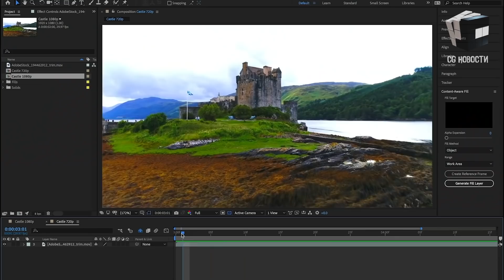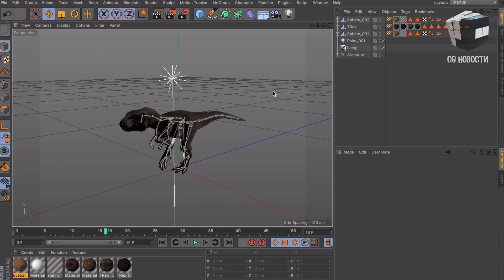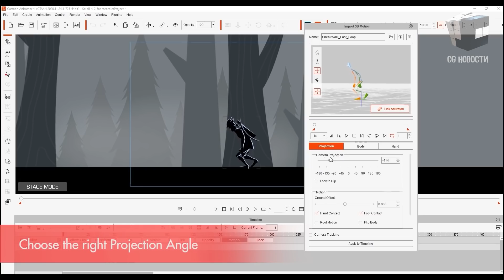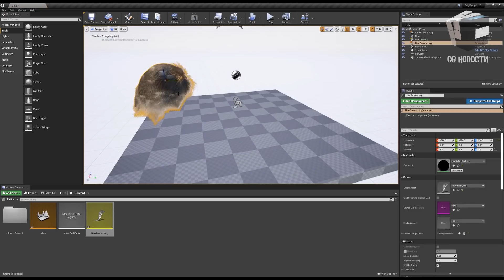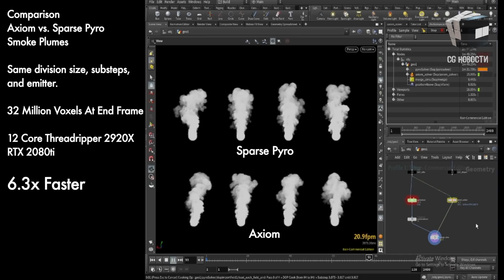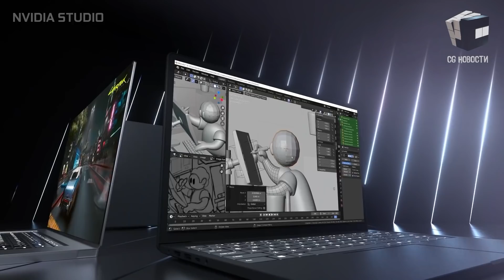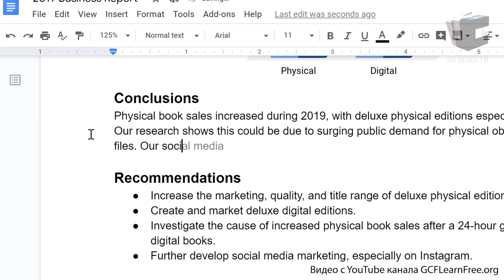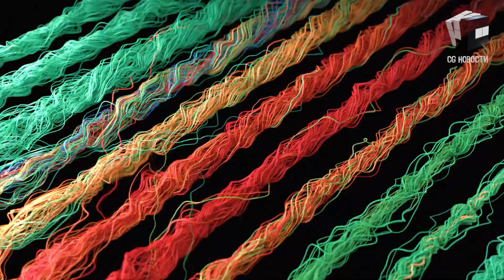CG НОВОСТИ #33 After Effects | Sketchfab | Unreal | Nvidia | Ornatrix | Cartoon Animator | jcenters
В этом выпуске jcenters:
- 3D анимация в 2D с Cartoon Animator 4.4
- After Effects 17.6
- Ornatrix для Unreal Engine
- Обновление Control Rig Mannequin в Unreal Engine 4.26

0:00 - Привет друг
0:12 - After Effects 17.6
0:55 - Sketchfab обновили плагины для Unity, Cinema 4D и Blender
1:27 - Бесплатный курс по моделированию в Maya
1:57 - 3D анимация в 2D с Cartoon Animator 4.4
2:47 - Hand Gesture Puppeteering v2.0 для  iClone 7.83
3:28 - RenderMan 24 откладывается на пару месяцев
3:48 - Ornatrix для Unreal Engine
4:06 - Запекание модификаторов в Ornatrix для C4D
4:24 - Бесплатный ассет Downtown West на Unreal Marketplace
4:59 - Обновление Control Rig Mannequin в UE 4.26
5:24 - Theia Interactive получила Epic MegaGrant на BigRoom
5:51 - Axiom - альтернатива Sparse Pyro solver в Houdini
6:30 - NVIDIA анонсировала ноутбуки с RTX 30
8:18 - Forbes составили список лучших стартапов в области AI
9:32 - INSYDIUM приступают к реализации ряда проектов
9:55 - Новости каждый понедельник